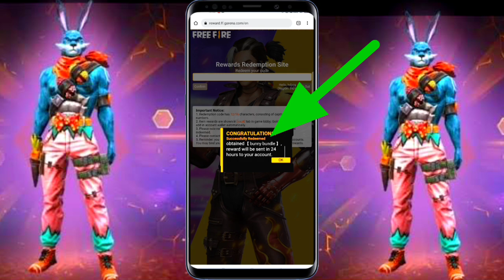free fire redeem code bunny bundle मिल गया 🥳 | hayato redeem code rewards आ गया | 26 अप्रैल!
26 april redeem code free fire
free fire 26 April new event

1. Garena free fire Indonesia live
2. Garena free fire Brazil live
3. Garena free fire India live
4. Garena free fire Brasil live
5. Garena free fire Singapore live
6. Garena free fire Thailand live
7. Garena free fire Vietnam live